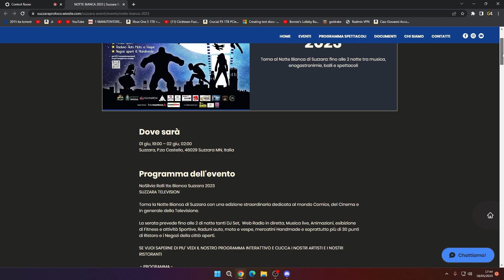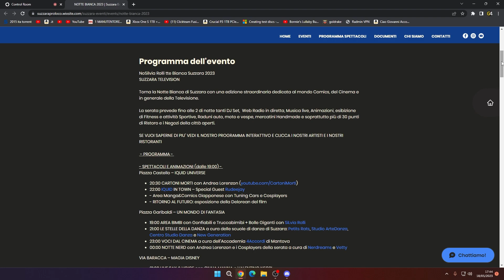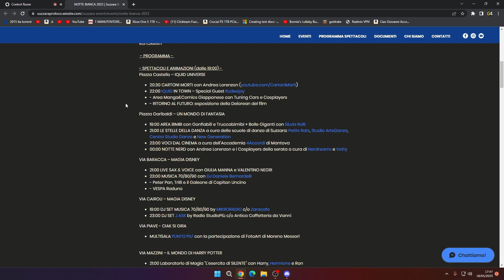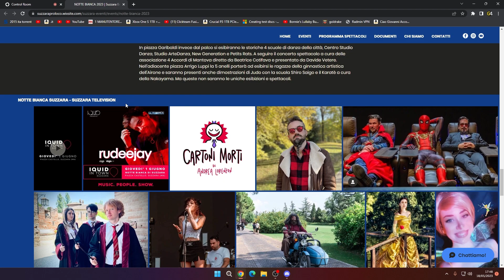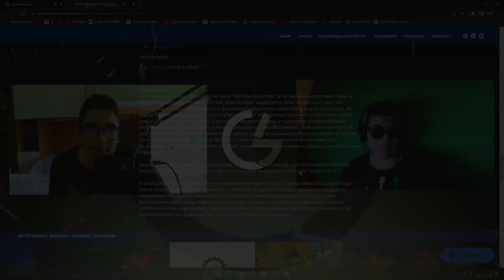AGGIORNAMENTO DELLA NOTTE BIANCA ! (Video Aggiornamento) | Giovyx 04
Bella Ragazzi Oggi io e Il B1NG Vi Diremo Cosa CI Farà Per La Notte Bianca !